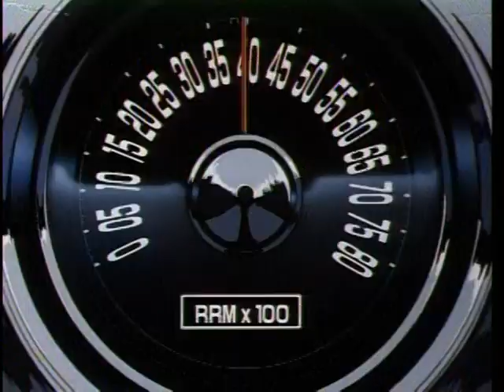Gunsmith Cats Promo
Gunsmith Cats trailer featuring the song Hateshinai Toiki from Disc 1 of The Robotech Legacy: Collection 1